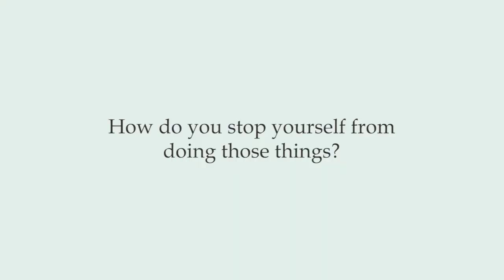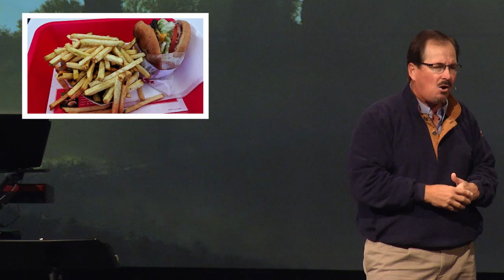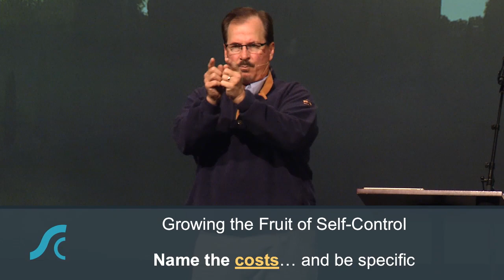Longings, Week 5 Longing for Self Control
Longings,  Week 5
Longing for Self Control